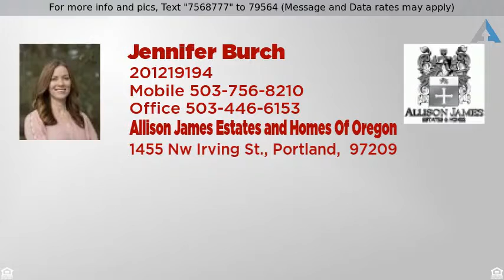This one is SOLD! - 3224 Crater Lane, Newberg, OR 97132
Stunning Wine Country Gem with Stunning Finishes

This stunning home situated in the heart of Wine Country offers gorgeous finishes and plenty of room. The home currently boasts 4 bedrooms in the main home with an additional space on the lower level that would be perfect for a fifth bedroom, art studio or hobby room and includes a separate entrance. Additional separate living quarters with separate entrance, full kitchen, large pantry, restroom, master bedroom with walk-in closet and laundry are also part of this one of a kind property. Large 4 car garage with additional enclosed "loft" storage is perfect for a shop. Just too much to list with this one. Must see to appreciate.